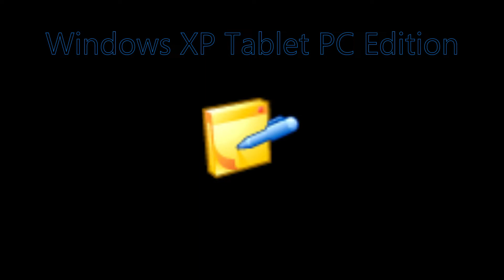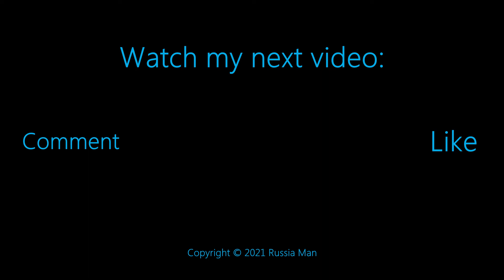Russia Man's Windows Icon Evolution Series - Sticky Notes - Episode 33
We're here to watch and explore, how the Sticky Notes icon has been evolved through many years, since Windows XP TPCE (Tablet PC Edition) and Windows 11!